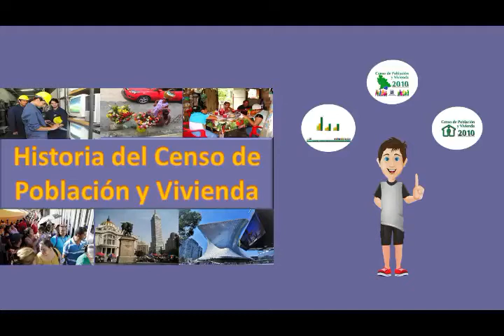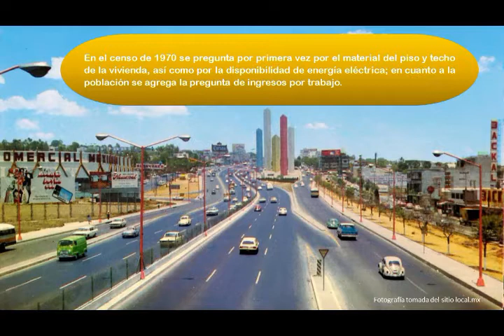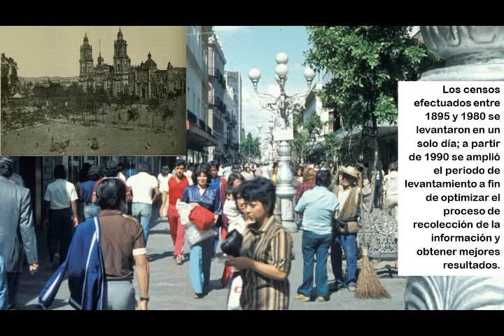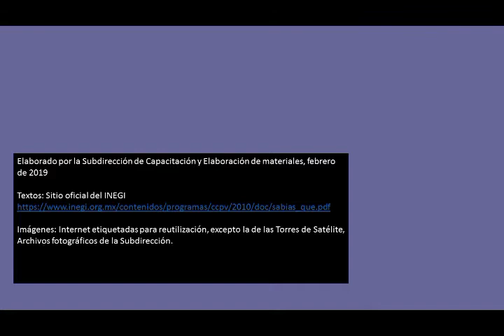Historia del Censo